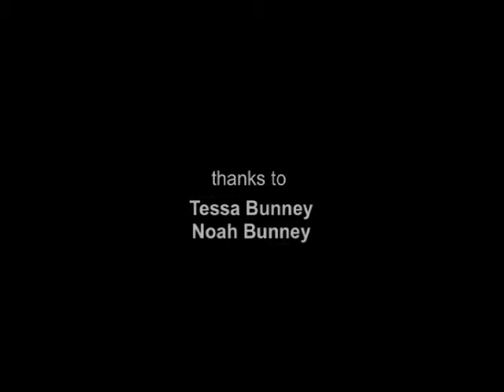Meet the Artist: Tessa Bunney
Tessa Bunney explores the lives of villagers and nomadic shepherds in Romania's Carpathian Mountains in 'Hand to Mouth', an exhibition of photographs made over a period of four years.

Hand to Mouth was exhibited at Impressions Gallery, Bradford, from 13 October to 2 December 2007 and has also subsequently toured to other UK venues.

Directed by Anne McNeill
Filmed and edited by Sarabjit Kohli